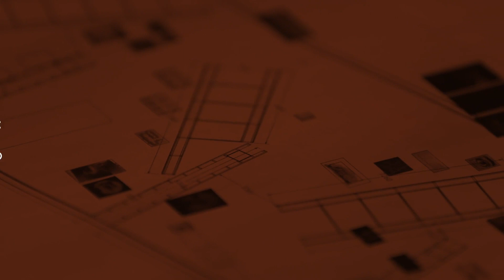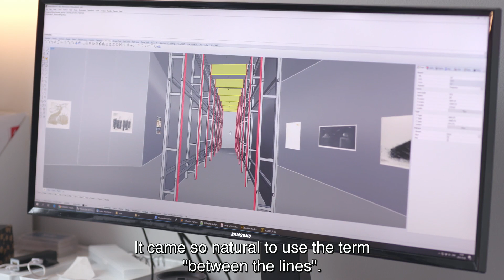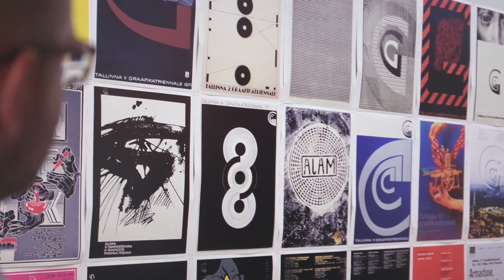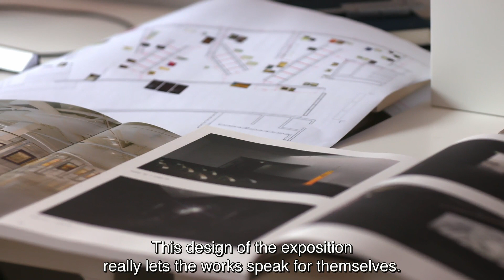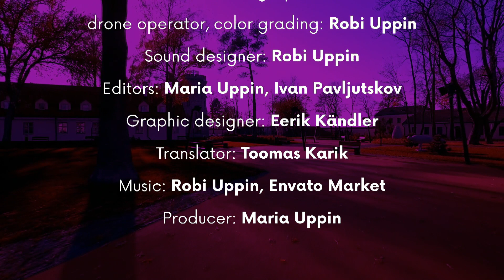Saade: EAP 2018 - "Mõeldes labürindist" / TV show: EAA 2018 - “Puzzling Over the Labyrinth"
Eesti Sisearhitektide Liidu aastapreemia (üks neljast võitjast):

Näitus „Mõeldes labürindist. 50 aastat Tallinna graafikatriennaali” Kumu kunstimuuseumis.
Autorid: Raul Kalvo, Helen Oja.
Kuraatorid: Eha Komissarov, Elnara Taidre.
Graafiline Disain: Laura Pappa, Elisabeth Klement.
Teostus: Valmar Pappel, Andres Amos (Kumu kunstimuuseum).
Tellija: Kumu kunstimuuseum.

Režissöörid: Maria Uppin, Robi Uppin
Režissööri assistent: Ivan Pavljutskov
Toimetajad: Maria Uppin, Gerli Nõmm
Operaator, droonioperaator, värvimääraja: Robi Uppin
Helirežissöör: Robi Uppin
Montaaž: Maria Uppin, Ivan Pavljutskov
Graafika: Eerik Kändler
Tõlkija: Toomas Karik
Originaalmuusika: Robi Uppin
Muusika: Envanto Market
Produtsent: Maria Uppin

Täname:
Kairi Rand, ESL
Kristiina Raid, ESL
Ingrid Kormašov, EAL
Ingrid Mald, EAL
Teele Nigola, EMAL
Minea Kaplinski, EMAL
Laura Männamaa, EMAL
Reet Soans, EMAL
Kristi Grišakov
Erge Jõgela
Ene Maaten
Ado Tuuga
Tarmo Kolk
Kaarel Einpalu
Katrin Lopuhhin
Maria Mang, Eesti Filmimuuseum
Vastseliina piiskopilinnuse personal

Peatoetaja: The Cultural Endowment of Estonia
Suurtoetajad: Fagerhult and Geberit

Black Plastic Media Productions 2018

The Estonian Association of Interior Architects’ Annual Award (four equal prizes were given out this year):

Exhibition “Puzzling Over the Labyrinth. 50 Years of the Tallinn Print Triennial” at the Kumu Art Museum.
Authors: Raul Kalvo, Helen Oja.
Curators: Eha Komissarov, Elnara Taidre.
Graphic design: Laura Pappa, Elisabeth Klement.
Technical staff: Valmar Pappel, Andres Amos (Kumu Art Museum). Client: Kumu Art Museum.

Directors: Maria Uppin, Robi Uppin
Directors assistant: Ivan Pavljutskov
Content editors: Maria Uppin, Gerli Nõmm
Cinematographer, drone operator, color grading: Robi Uppin
Sound designer: Robi Uppin
Editors: Maria Uppin, Ivan Pavljutskov
Graphic design: Eerik Kändler
Translator: Toomas Karik
Producer: Maria Uppin

Special thanks:
Kairi Rand, ESL
Kristiina Raid, ESL
Ingrid Kormašov, EAL
Ingrid Mald, EAL
Teele Nigola, EMAL
Minea Kaplinski, EMAL
Laura Männamaa, EMAL
Reet Soans, EMAL
Kristi Grišakov
Erge Jõgela
Ene Maaten
Ado Tuuga
Tarmo Kolk
Kaarel Einpalu
Katrin Lopuhhin
Maria Mang, Estonian Film Museum
Vastseliina Episcopal Castle Pilgrim's House, staff

Chief supporter: The Cultural Endowment of Estonia
Main supporters: Fagerhult and Geberit